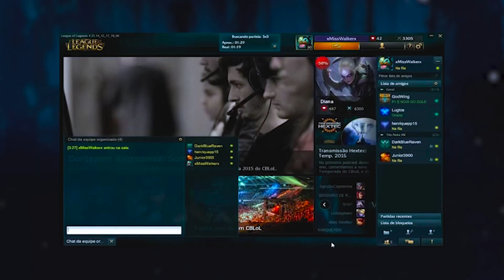O SUCESSO VIROU SÉRIE! | CRÍTICA DE ARCANE (SEM SPOILERS)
No vídeo de hoje, meio atrasada mais ainda aqui, resolvi falar o que eu achei da nova série animada Arcane , baseada no jogo LeagueOfLegends. Bora ver?

►JOINHA!
►Se Inscrevam!
►Favoritem!

Me ache!